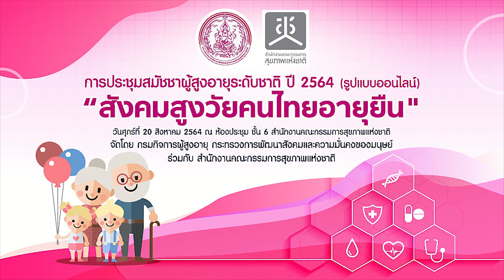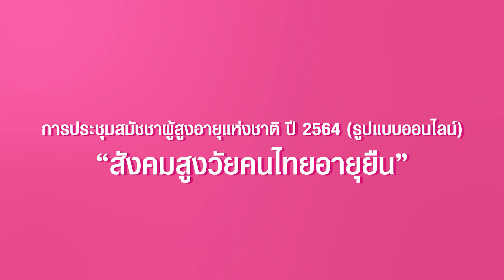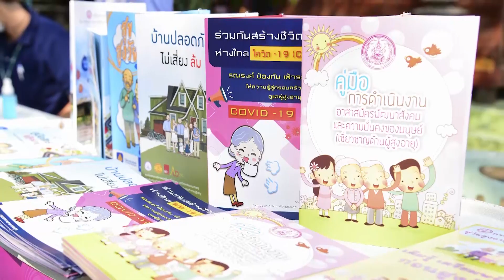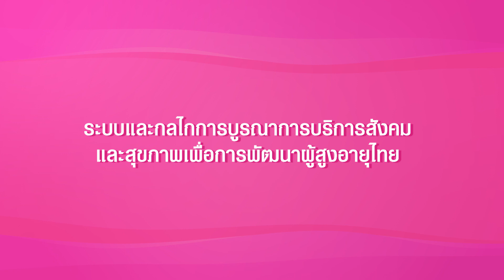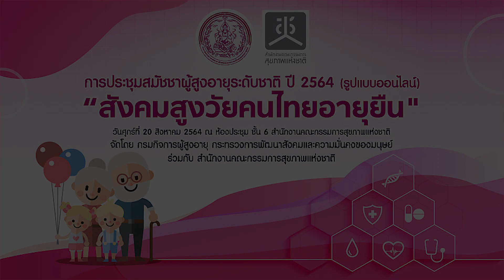VDO การประชุมสมัชชาผู้สูงอายุระดับชาติ ปี 2564